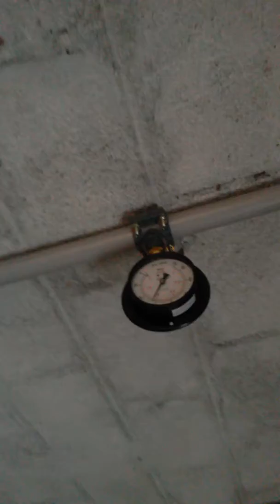Milking machine in Bangalore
Dairymist Agro Tech milking machine.
(pipeline system)
Suitable for cow's and buffalo
KR Puram Bangalore.